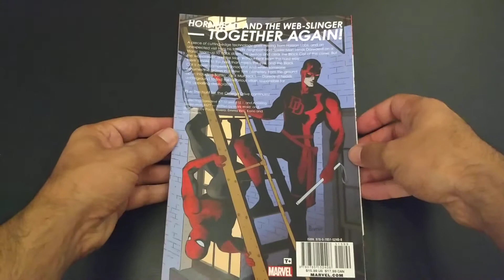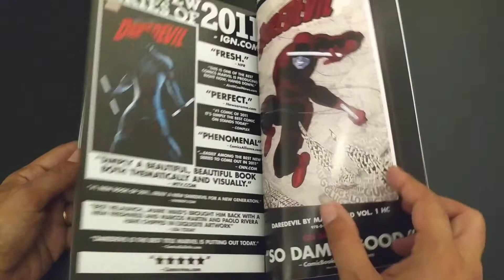Daredevil by Mark Waid vol.2 | Preview by Deviant.fun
«The year's most critically acclaimed series! Following a shocking discovery about the Marvel Universe, Daredevil has a weighty decision to make - the results of which will affect his friends and enemies both! Meanwhile, the Nelson and Murdock law offi ces struggle to celebrate the holidays as insurmountable problems descend upon them! Then, Spider-Man and Daredevil team up when Black Cat is arrested, and Murdock is the only lawyer who will touch her (her case, we mean). The next great love triangle of the Marvel U. begins. COLLECTING: DAREDEVIL 7-10, 10.1; AMAZING SPIDER-MAN 677»